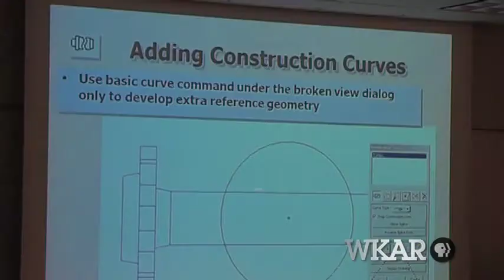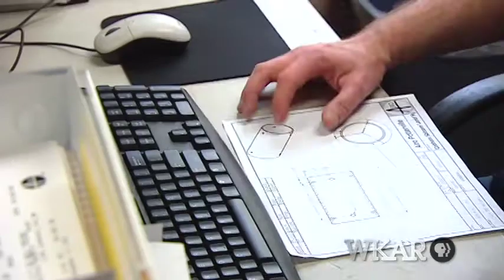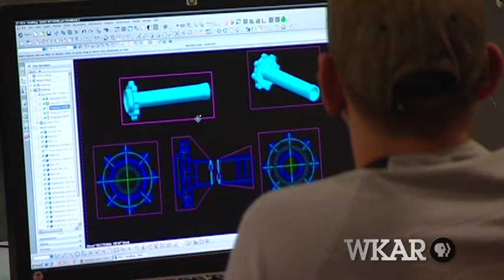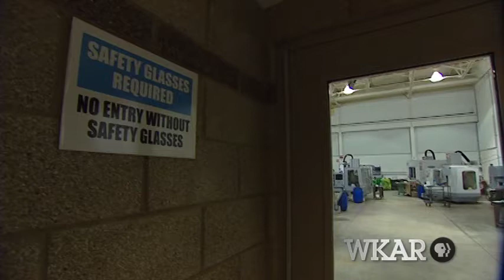Kelly Worrall | reWorking Michigan: Finding Our Way | WKAR PBS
reWorking Michigan: Finding Our Way
WKAR Airdate: April 7 at 8pm | HD/23

reWorking Michigan: Finding Our Way focuses on how several people in mid-Michigan are rising above a bad economy to create a better life for themselves. In the half-hour documentary, viewers meet Holly Hetzner (The Young Professional), Kraig Westfall (The Risk Taker), and Kelly Worrall (The Re-Builder).

Part 3:
Kelly Worrall graduated from high school in St. Johns and went right to work at the towns Federal-Mogul Corporation, building engine and transmission parts. Like many others in the manufacturing industry, Worralls father helped him get his job.  He was already working in the industry, along with Worralls uncle. In June 2007, Federal-Mogul moved its St. Johns operation to Mexico and Worrall was laid off.